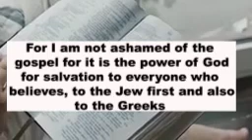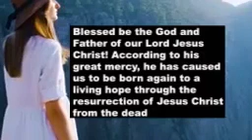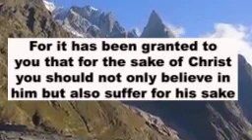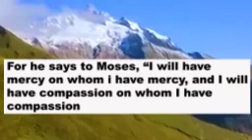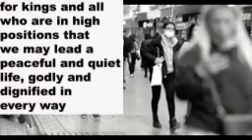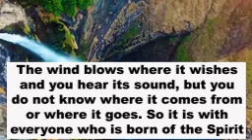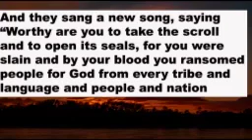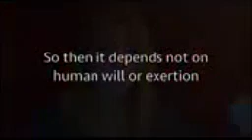The Sovereignty of God in Salvation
God is the author of our Salvation. This Truth is much opposed to the widely accepted view which puts salvation in the hands of a fallen man to choose Christ first and then he is born again.